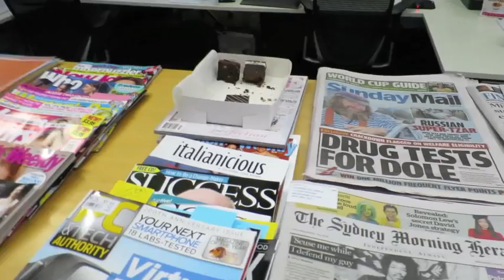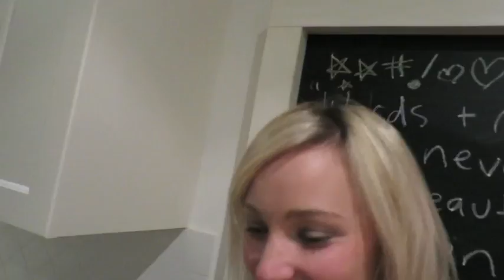AT WORK WITH A GIRLBOSS!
Hello!
I had a few requests to do a 'day in the life' video. So, as requested... here is a glimpse into my working world.  I also had many questions in regards to my career so this should answer some of those questions too. Enjoy & have a great weekend!
Love,
Queen of Sheba x